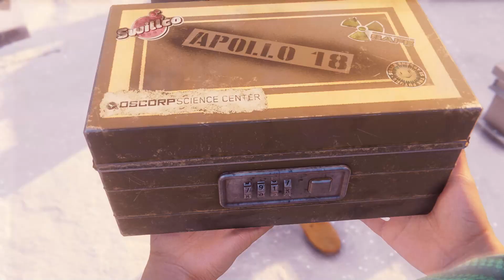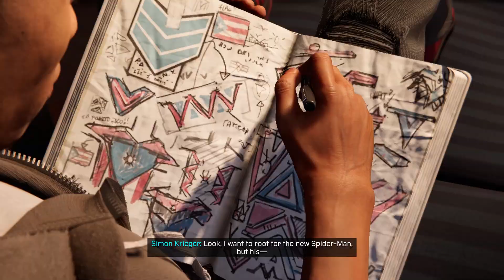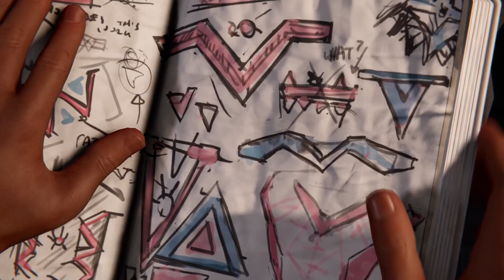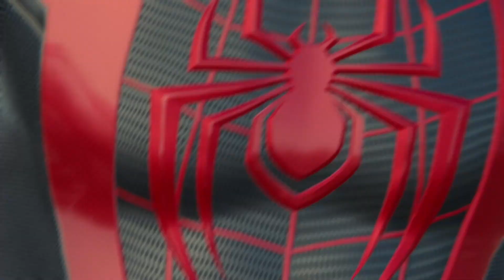The underground vs roxxon spider-man miles morales